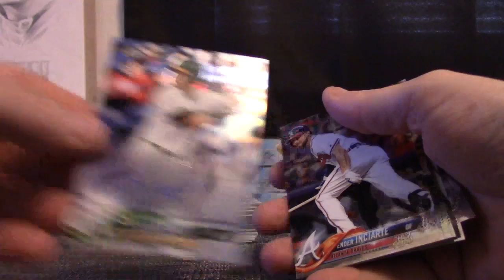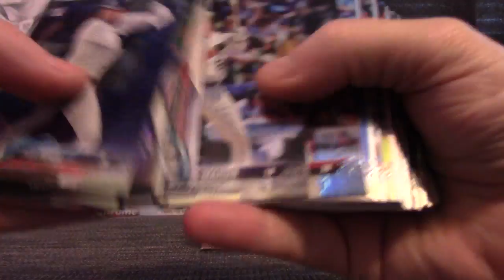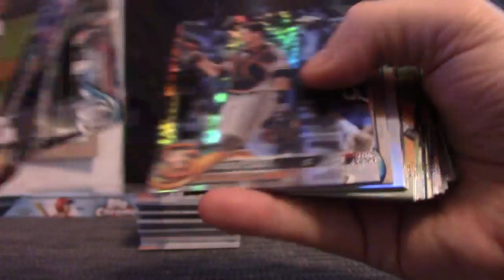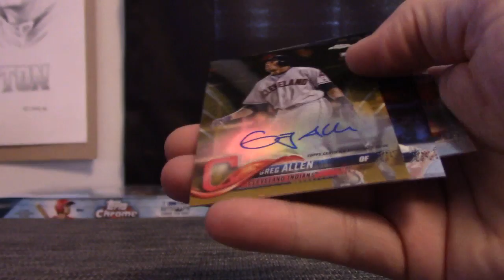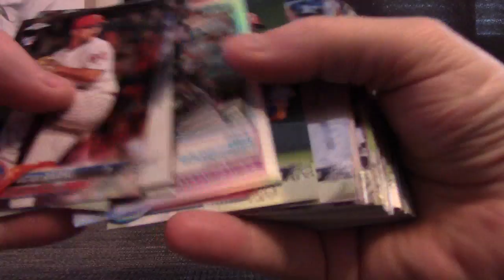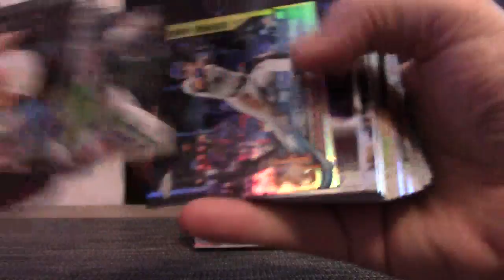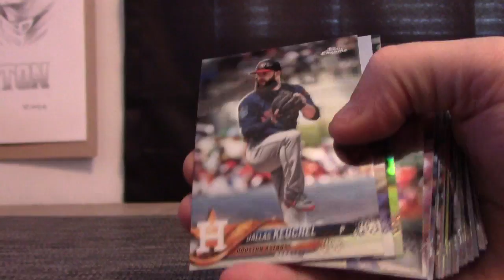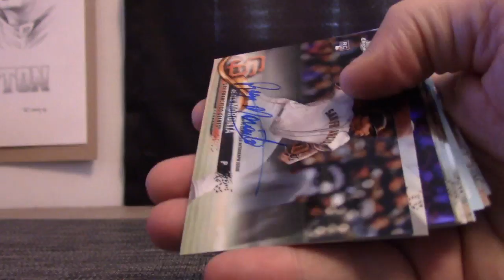GrizzleBees' 2018 Topps Chrome Baseball 16 Box Break Part 3/3